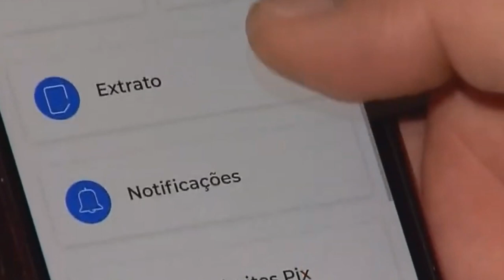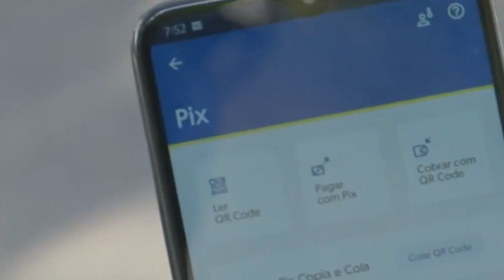PIX: NOVAS FUNCIONALIDADES JÁ ESTÃO DISPONÍVEIS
| BRASIL |